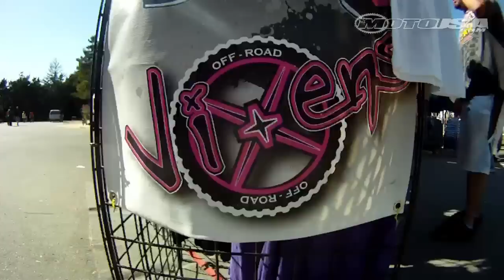MotoUSA at DuneFest 2011: Vendor Row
In between racing events and blasting in the sand we had to hit vendor row. Check out the goodies offered at DuneFest 2011. and read our event recap.